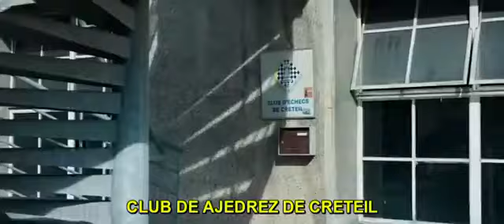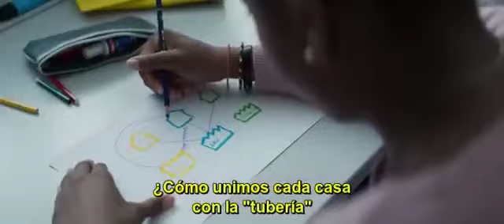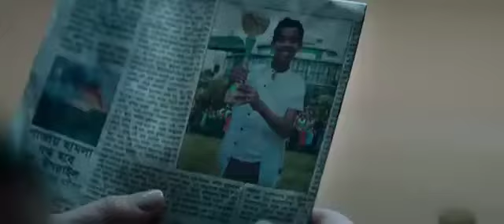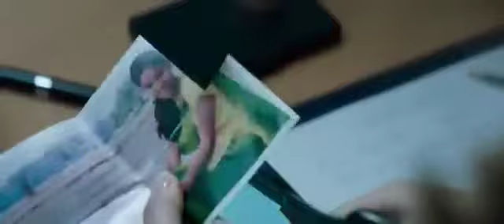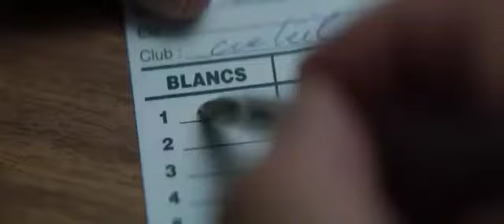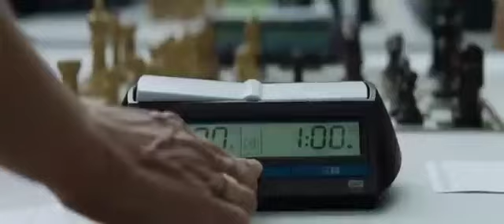Fahim, A Bangladesh Immigrant Chess Grandmaster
FAHIM